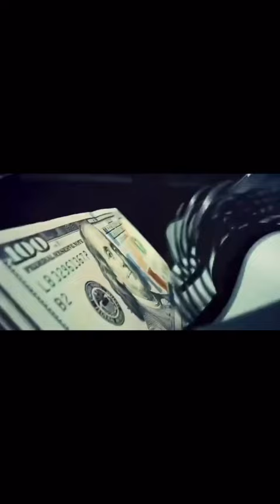Ben Almasam Ne Olur Ki Diyenlere Gelsin | Paralar Bomba Oluyor